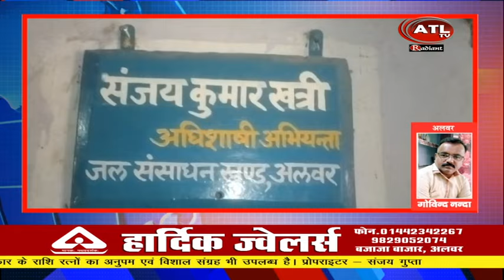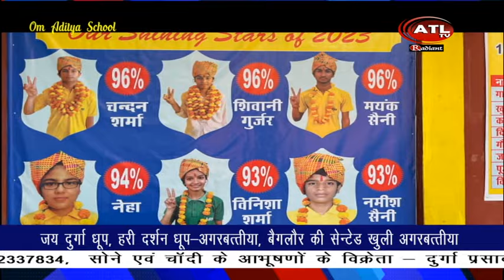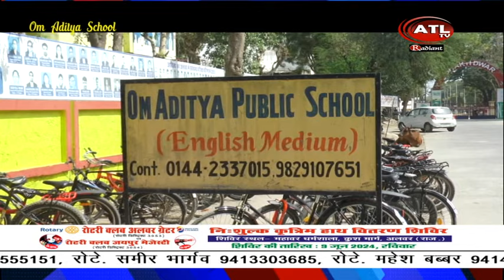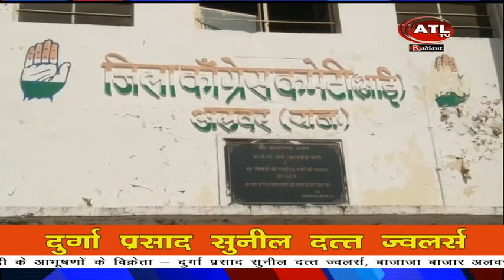ATL NEWS 28 05 24